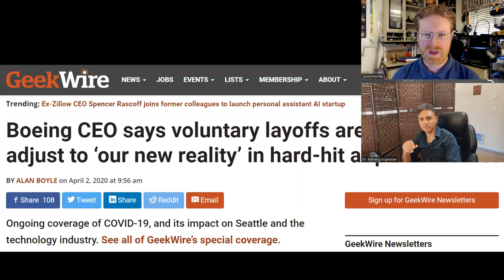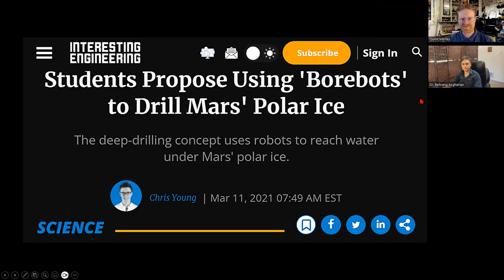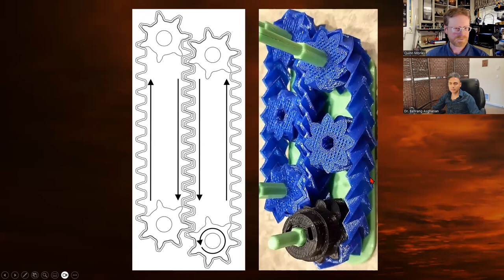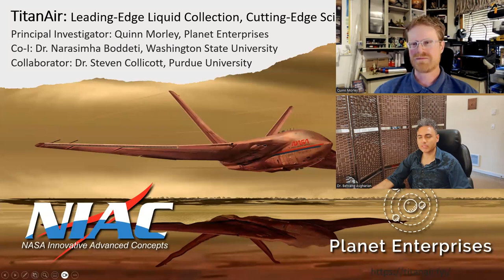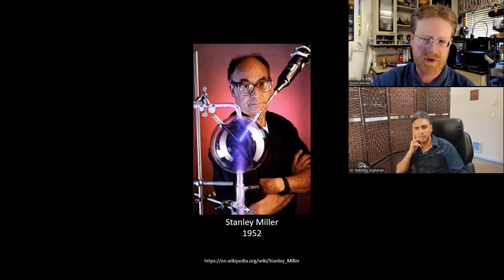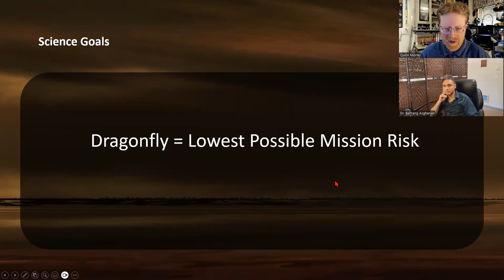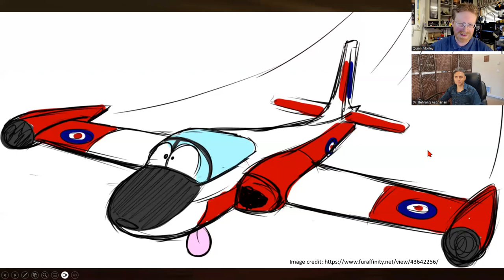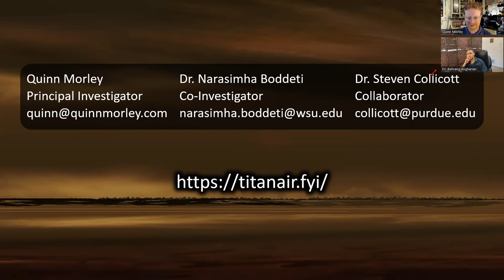From Airplanes to Spaceplanes: A Deep Dive into Innovative Aerospace Technologies with Quinn Morley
Quinn Morley, former mechanic at Boeing turned aerospace innovator, sits down with his old professor from WSU, Dr. Behrang Asgharian. In this interview, Quinn and Behrang traverse Quinn's non-traditional path into aerospace, the potential secrets lurking in Titan's atmosphere, and the cutting-edge projects he's working on.